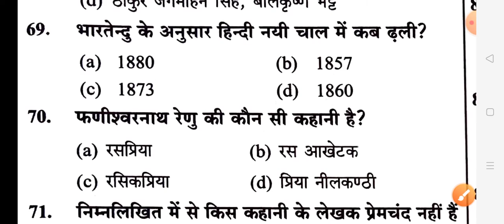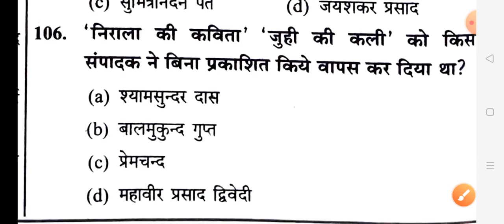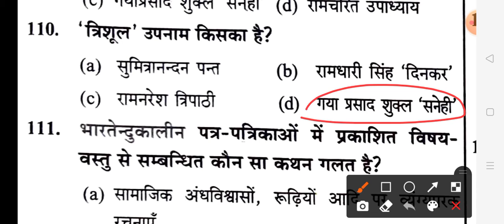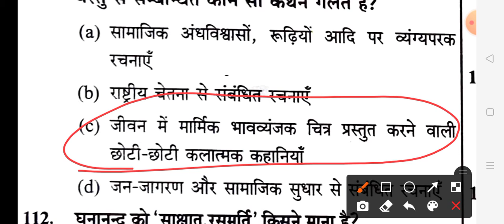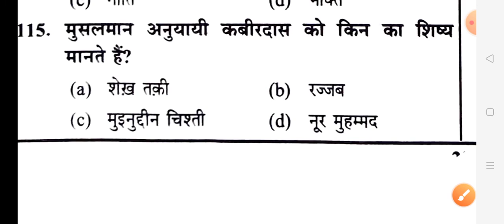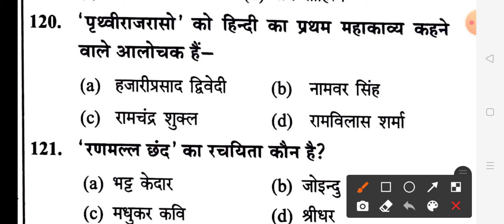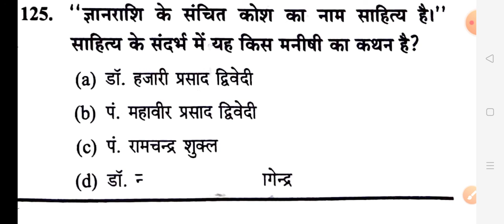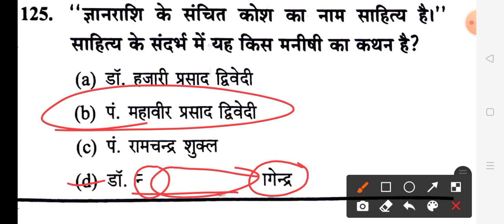TGT Hindi 2021Practice Set-2 TGT/PGT/ GIC/NET/TET/SUPER TET/B.ED.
TGT_PGT_Hindi_ Practice_Set_2/2
TGT_PGT_New_Syllabus_Hindi Practice Set_2/2
प्रशिक्षित_स्नातक/प्रवक्ता हिन्दी_प्रैक्टिस सेट_2/2
प्रशिक्षित स्नातक नया पाठ्यक्रम हिन्दी प्रैक्टिस सेट-2/2
नवीन पाठ्यक्रम TGT/PGT हिन्दी प्रैक्टिस सेट-2/2

अन्य प्रैक्टिस सेट का लिंक नीचे दिया गया है।